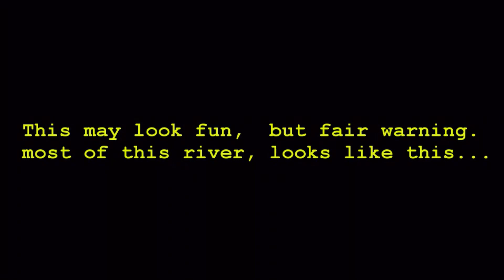Nehalem River Class II Spruce Run to Salmonberry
@ 4100 CFS This is some "Holy Water" It's got lots of the good kind of holes for an expert playboater. However the never ending long miles of flat water can kill any man.